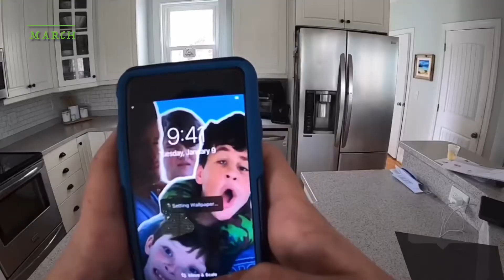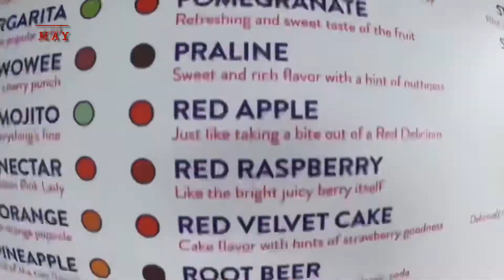Best Of Vlogs Season 1 - ShakedCola 2021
You’re welcome Jacob this is the surprise I talked about and thought over. Took a lot of editing and especially time. Memories people seasons echoes idk so many things to talk about enjoy :)